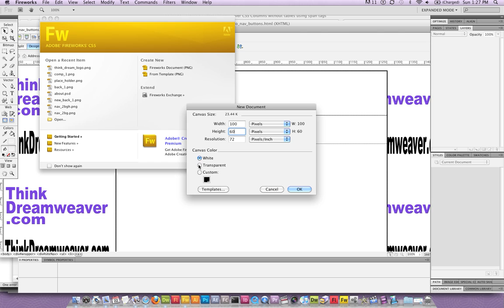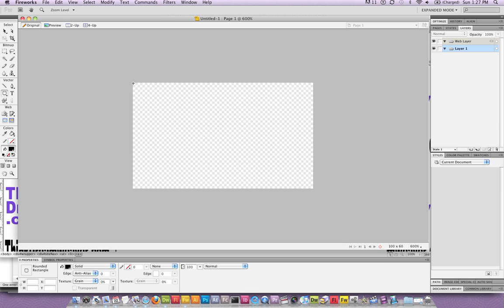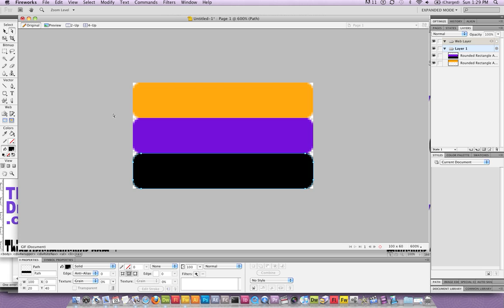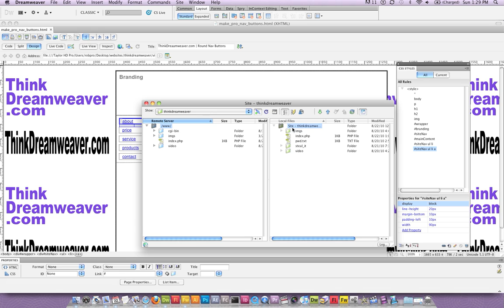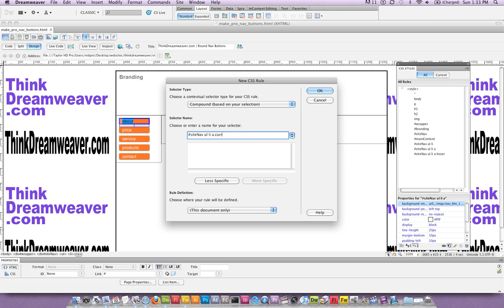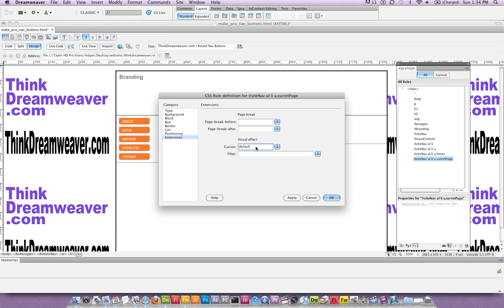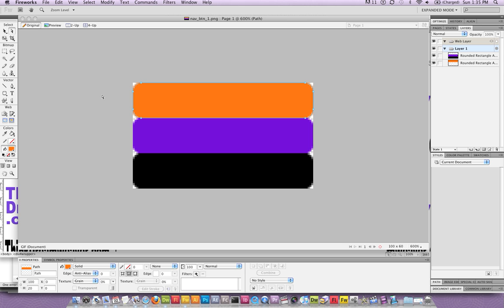Create Round CSS Nav Button links using Dreamweaver CS6 tutorials CSS and Adobe Fireworks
Adobe Fireworks is the very best tool for web graphics NOT Photoshop. Here is a very powerful yet simple approach to building link, hover and current page rounded corner backgrounds for hyperlink nav buttons in Dreamweaver CSS - for more great Dreamweaver CSS videos subscribe to this channel or go Serious Training for The Serious Student